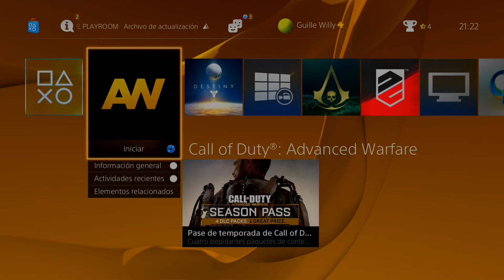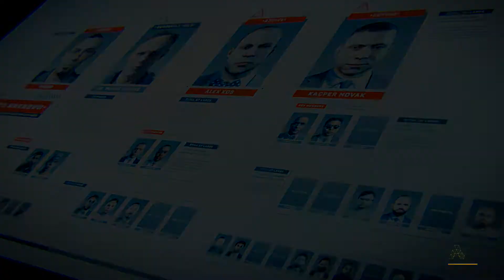call of duty advanced warfare gameplay en español cap 5 guille gameplay